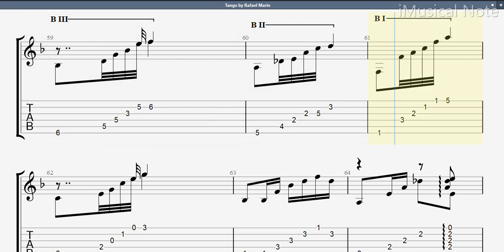Guitar TAB - Rafael Marin : Tango | Tutorial Sheet Lesson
Rafael Marin (1862-)
Rafael Marin was a talented guitarist and flamenco music composer. Born in Pedroso de la Sierra, Province of Sevilla, Spain, July 7, 1862. While very young he became an enthusiastic aficionado of the guitar and the flamenco music. Rafael Marin published a Flamenco Method book. “Methodo Para Guitarra- Aires Andaluces“. A bible for many flamenco artists like Ramon Montoya.